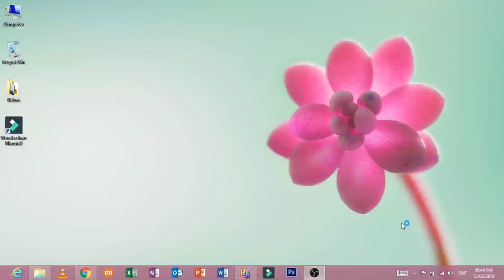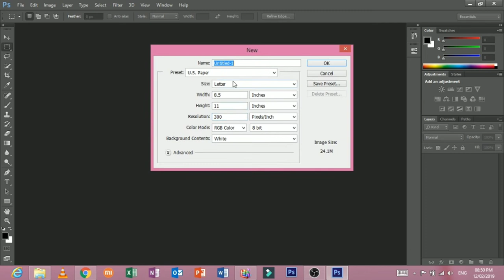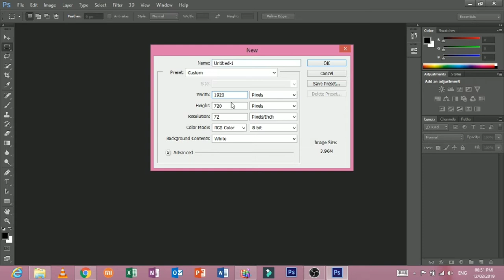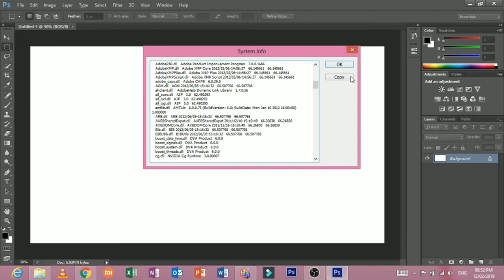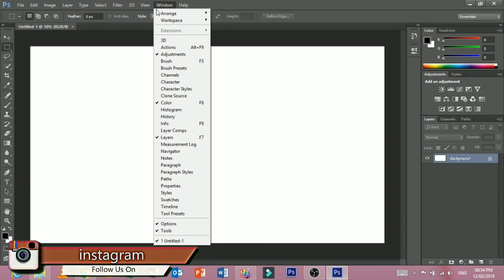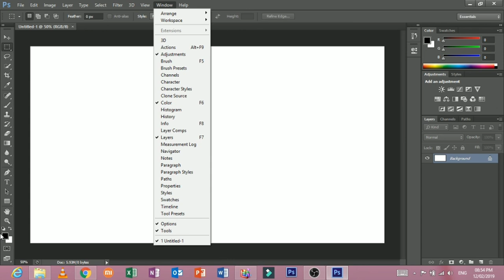Introduction | Adobe Photoshop Bangla Tutorial